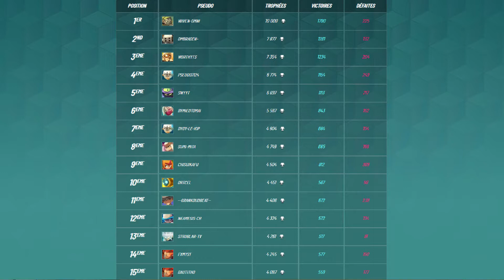[Waven] Retour sur l'Alpha 0.3 - Alpha 0.3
Salut les tipotes,

Mes impressions sur la version 0.3 de Waven !